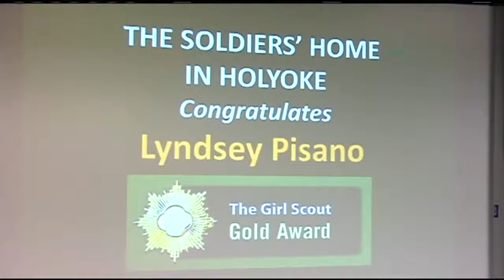High school student helps Alzheimer's patients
Using music to help Alzheimer's patients at the Holyoke Soldiers' Home. The Girl Scouts and the Soldiers' Home honored Holyoke Catholic High School student Lyndsey Pisano.